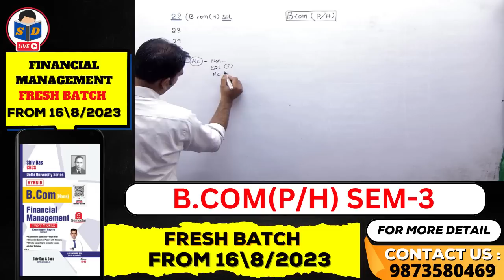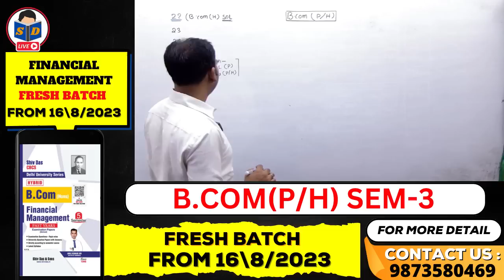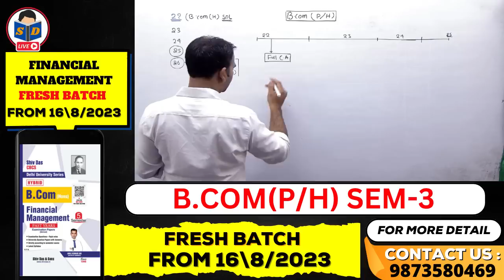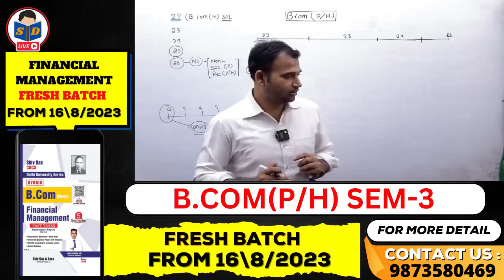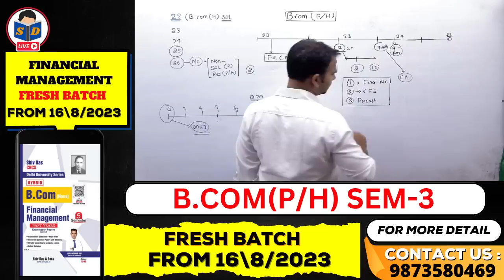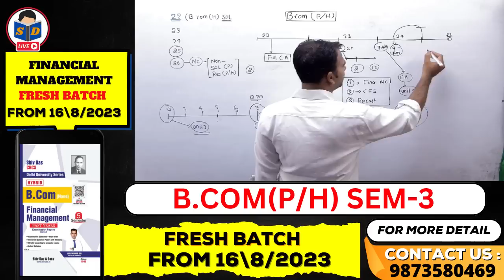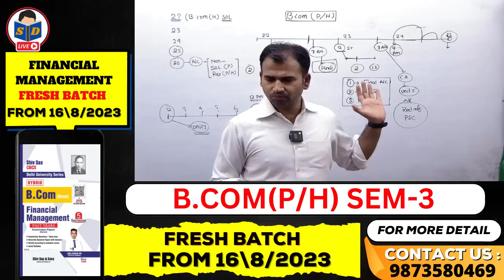how to study before 3 days exam ||b.com ||semester 2 || corporate account ||by anuj kumar singh